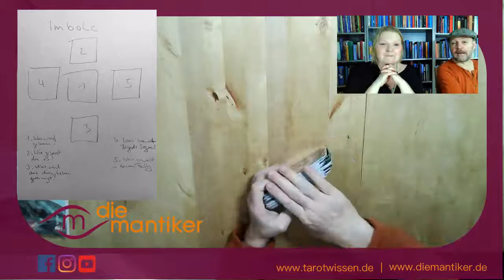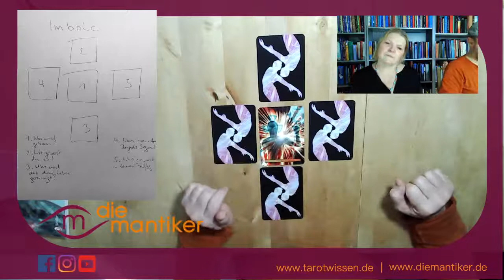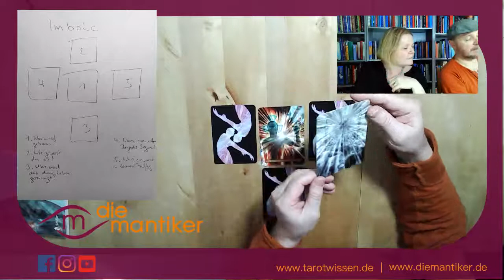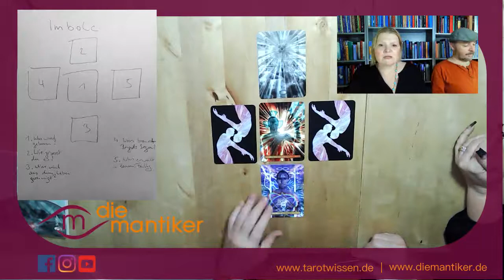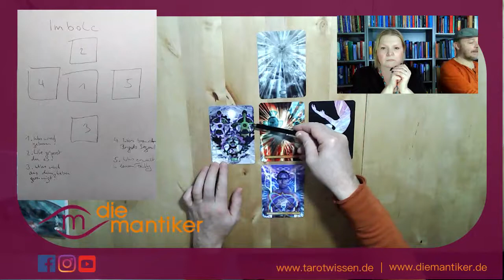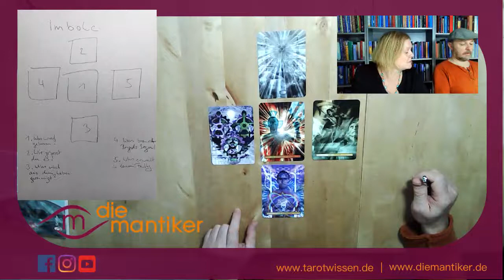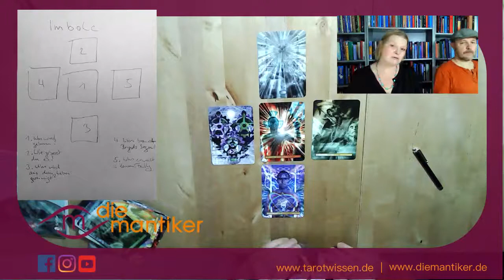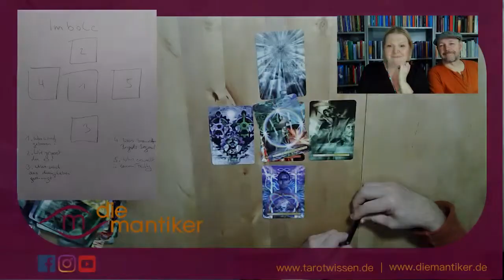IMBOLC / MARIA LICHTMESS - eine Tarotlegung im Zeichen der Brigid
In den Nächten zwischen dem 31.01. und 02.02. feiern viele Menschen Imbolc oder Maria Lichtmess. Kirsten & S ROE stellen dazu eine kleine Legung vor. Sie unterstützt dein persönliches Imbolc-Ritual und macht die frisch für den Frühling. Einen guten Artikel zum Thema findest du hier: